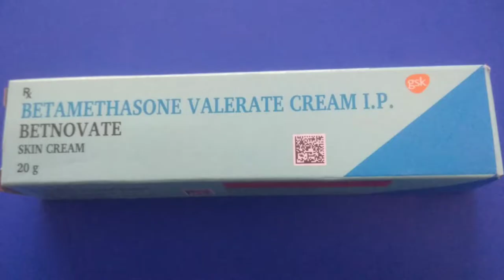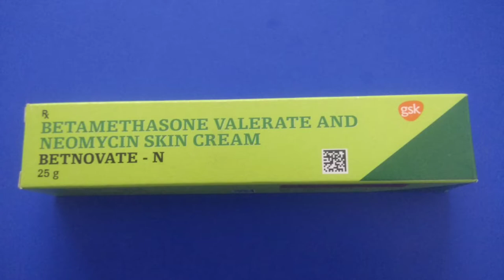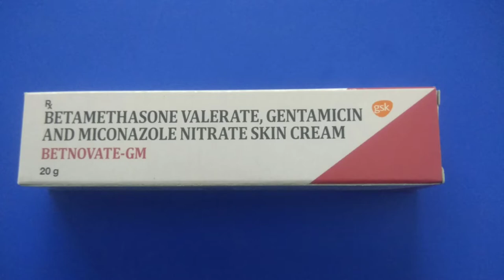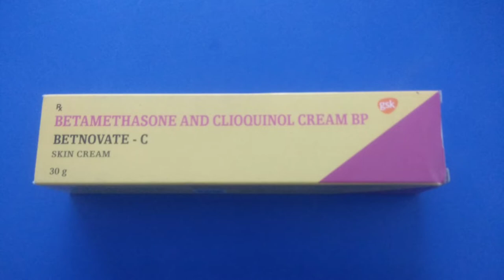Betnovate Range uses and side effects..பெட்னோவேட் பயன்கள் பக்க விளைவுகள்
Discussed about betnovate variants their uses and side effects. Discussed about Betnovate N, Betnovate C, Betnovate GM, Betnovate S.
பெட்னோவேட் பயன்கள் பக்க விளைவுகள்..